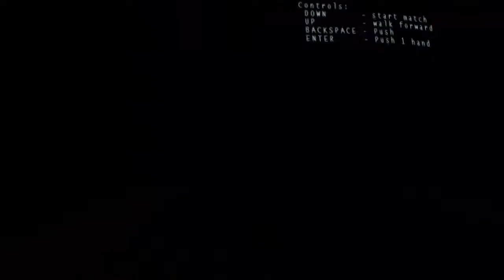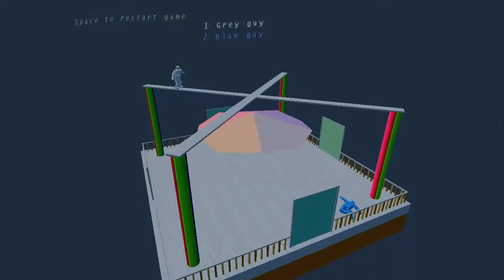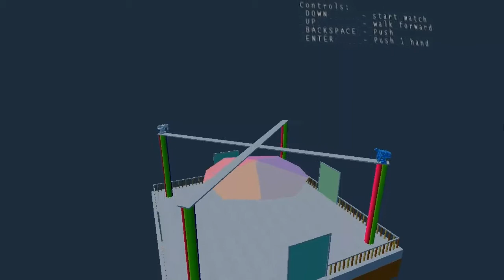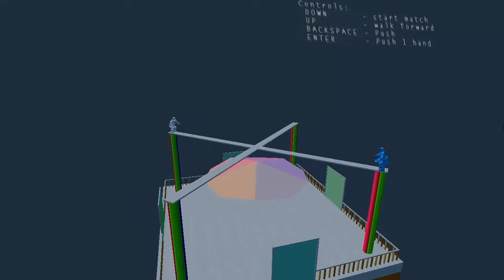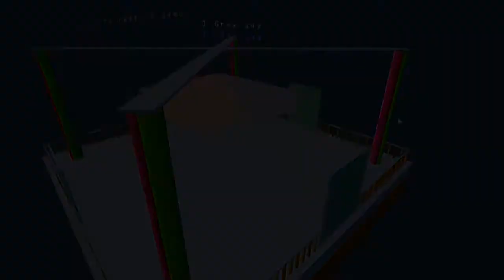اللعبة التحشيشية : Sumotori Dreams #2 | رجعنا للسكرانين .!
السلام عليكم
ان شاء الله يكون عجبكم
الفيديو.!
لا تحرمونـــا من الايك و سبسكرايب و أكتبلنا رأيك بالكومنت :)
اخوكم : زيد
اللعبة التحشيشية : Sumotori Dreams #1 | المصارعين السكرانين .!
Sumotori Dreams [Arabic] - سوموتوري دريمز #1 : تعرف تتوازن ؟
Sumotori Dreams [Arabic] - سوموتوري دريمز #2 : أنا شنب ! هع
Let's Play Sumotori Dreams - POWER RANGERS!
Sumotori Dreams: Shenanigans!
لعبة HANDLESS MILLIONAIRE!
اللعبة المجنونة : Handless Millionaire | ممكن تصير مليونير بس .. .!
اللعبة الدموية : Whack Your Boss | شل مديرك ههه.!